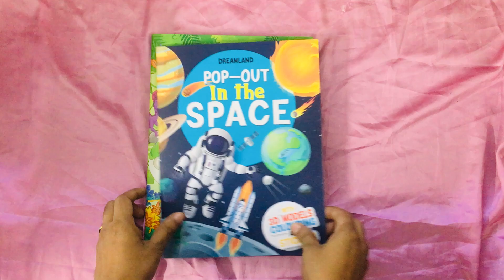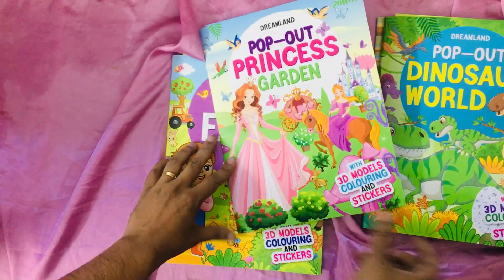Pop out series